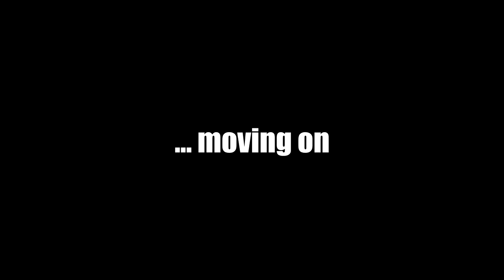Mount & Blade: Napoleonic Wars - 92nd vs 2e Gren (NWL "Highlights")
This is a very serious video

 Gorillaz - 19-2000